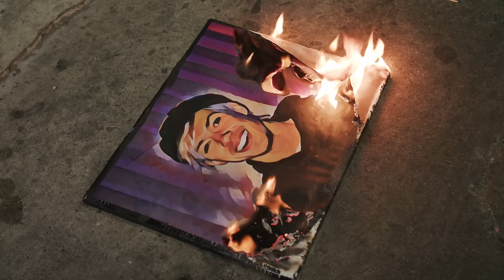Liliac - Chain of Thorns (Official Music Video)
Chain of Thorns performed by LILIAC rock band.
Vocals by Melody Cristea
Guitars by Samuel Cristea
Bass guitar by Melody Cristea
Drums by Abigail Cristea
Rhythm Guitar by Ethan Cristea
Keys by Justin Cristea
Produced by Florin Cristea and recorded @ Eclipsa Productions, Downey CA. USA 2018
Music video directed by Florin Cristea
Music Video filmed by Vito Huizar
Music video edited by Samuel Cristea

Social Media -

Cast -

Lead Actress: Melody Cristea
Lead Actor: Michael Snoddy
Lead Actress: Aneiszka Sea
Teacher 1: Mehmet Edip
Teacher 2: Rosa Agius
Art Class Students:
Dominic Eustes, Cole Daniels, Elizabeth Castro, Samuel Cristea, Abigial Cristea

Lyrics -

🦇The Chain of Thorns🦇
Verse 1
Can you feel the pain I feel
Can you hear my scream inside
Or the whisper in the night
Am I shadow passing by

Can you hear my broken voice
Can you listen to my cries
All the tears that touch the ground
It’s a dream that’s left to die

The chain of thorns pierce my heart
Why?
I disappear in the dark
Yeah

Chorus 1
Can't you see the fire that burns inside of me?
She doesn’t really want to know you
In your wildest dreams, you’ll drown in misery
She doesn’t really want to love you
She doesn’t really care

Verse 2
Holding back, holding on
The more I try, the more I fall
It’s hard to breath, I’ll fade away
Thoughts of you, haunts my mind

I think it’s time to turn the page
It’s your chance, open your eyes
I’m the rainbow in the dark
But it seems like you are blind

Why?
Yeah

Addlibs
Oh no

Solo Guitar

Bridge

Verse 3
It’s a dreams left to die

That’s why
Yes

Last Chorus
I'm the only one that knows you
Just open up your heart and you’ll be relieved
I'm the one that really loves you
I'm the one who cares

Last Addlibs
Don't walk away